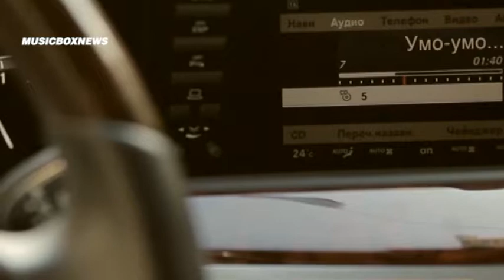Music Box News 23.12.2014